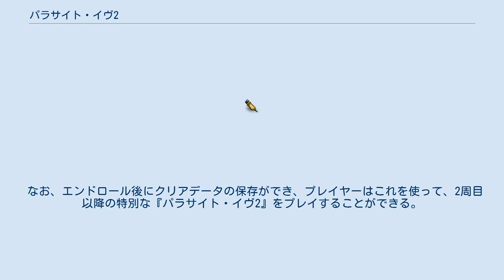パラサイト・イヴ2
パラサイト・イヴ 」 パラサイト・イヴ (ゲーム) 」 パラサイト・イヴ2 『パラサイト・イヴ2』（パラサイト・イヴツー、PARASITE EVE2）は、1999年12月16日にスクウェア（後のスクウェア・エニックス）より発売されたコンピュータゲーム。
略称はPE2。
 瀬名秀明の小説を原作としたゲーム『パラサイト・イヴ』の続編。
TVコマーシャルにおける美麗なCG（特にヒロインのシャワーシーン）が各方面で話題となった。
 ゲームシステム面における前作からの共通点が少なく、中でも特筆すべき点は、キャラクターから見て前進・後退・右折・左折である通称「ラジコン操作」に変更された。
 モデルチェンジした本作に戸惑いを覚えるユーザーもいたものの、同様のアクションゲームスタイルに慣れた新しい層のファンを開拓したとも言え、この操作方法が一つのジャンル操作として定着してからは概ね好評を得ている。
 特徴的なのはR1ボタンで武器を構え□ボタンで射撃という『バイオハザードシリーズ』に対し、本作は□ボタンで武器を構えR1ボタンで射撃をするというものになっている。
これは実際の拳銃の「親指を握りこむ」「人差し指で引き金を引く」というイメージに近い操作であることから、向上したグラフィック性と相まって現実的な雰囲気がよく出ていると評価する見方もあった。
 また、前作から引き継いだ武器のチューンナップ要素も、努めて現実的な範疇に留められた。
シナリオ面では、2周目以降の特別なゲームマップが廃止されたものの、後述する様々なゲームクリア後の特典が用意され、引き続き何度も遊べるという点を引き継いだ。
 マンハッタン島封鎖事件から3年――。
事件後も全米各地では散発的にN.M.C.発生事件が相次ぎ、しかし確実に減少、縮小傾向へと向かっていた。
 事件後、アヤはカウンターN.M.C.専門機関「M.I.S.T.」に所属するN.M.C.ハンターとしてスカウトされ、警官を辞職。
残存するN.M.C.の追跡を続けていた。
 平穏な日常を取り戻しつつあった彼女は、しかしある事件をきっかけに、再びあの惨劇の記憶に苛まれることになる。
 深く静かに息づく巨大な危機は、誰も知らぬ地の底から、けれど確実に、この愚かな世界を蝕もうとしていた……。
 FBI捜査官の主人公・アヤを操作し、多くは現地調達となるアイテム（銃器、防護服、弾薬等）を用いて障害となる敵を排除しながら、クリーチャー関連事案についての捜査を進めていく。
 本作はアドベンチャー色の濃いものとなっており、より深くアヤの心情を掘り下げる試みがなされ、プレイヤーのアヤに対する没入感を増幅させている（主人公の操作方法が能動的なものへ変更されたのは、この演出意図を明確化するための措置であるとも考えられる）。
前作では、加速度的に規模が拡大していく“戦い”が描かれたが、対して本作では、アヤの心象を辿り“心”をクローズアップすることで、彼女の抱える葛藤と精神の救済が深く描かれており、シリーズを総括した際の大きな違いとなっている。
 ゲームを進行する上で発生するイベントシーンやNPCとの会話で捜査が進展し、次にすべきこと（または、できること）がクエストとして新たに発生するが、逐次これらを遂行していくことで、最終的なクリアを目指す。
 本作はアドベンチャーゲームではあるが、多くの場合、シナリオを進行する道程で敵が障害として立ちふさがり、一部は不可避にこれらを排除することが求められるため、プレイヤーにはそれらの脅威に対抗しうる装備を整えることが求められる。
この際、プレイヤーは後述するBPやPEといった要素を用いて主人公の能力を向上させることができるが、この点で、前作から引き続きRPGの要素を含んでいる。
 なお、エンドロール後にクリアデータの保存ができ、プレイヤーはこれを使って、2周目以降の特別な『パラサイト・イヴ2』をプレイすることができる。